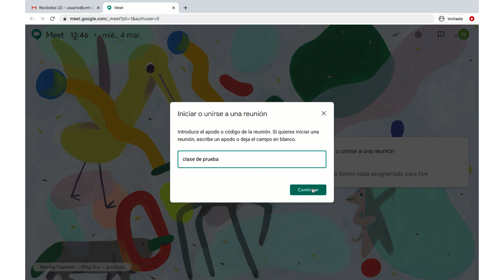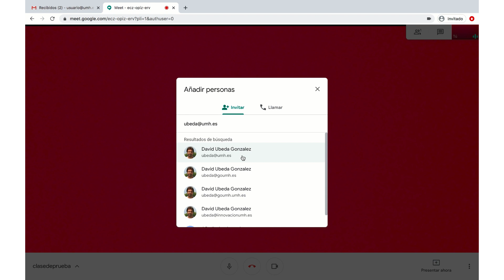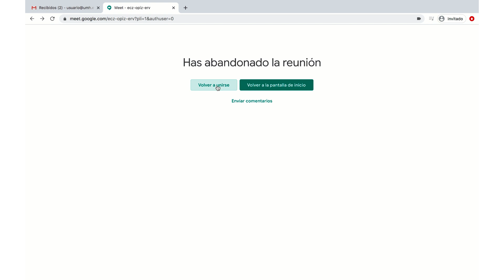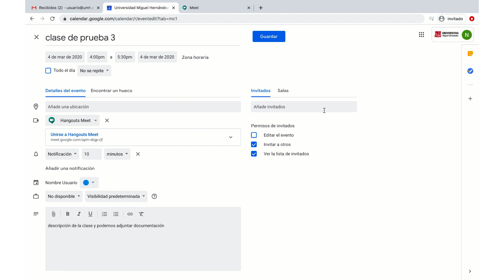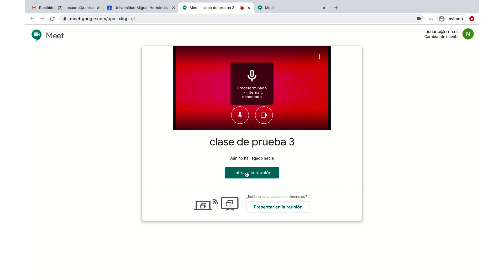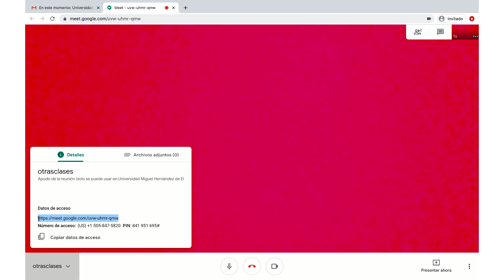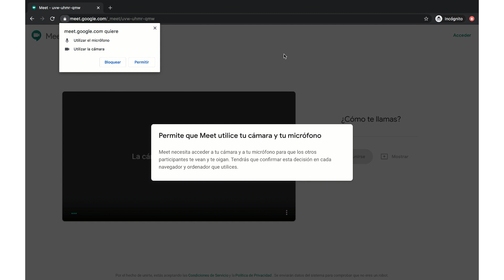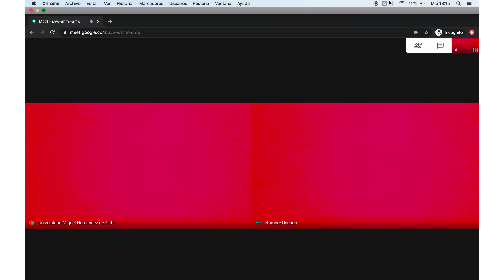Programar clases o reuniones mediante la aplicación Meet de G Suite UMH